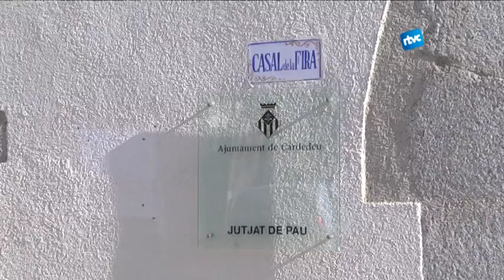El 2014 ha sigut el pitjor any pels casaments catòlics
Aquest any que hem deixat enrere és el pitjor pel que fa a unions religioses de la història de Cardedeu. Només 3 parelles van casar-se a l'església de Santa Maria. La crisi econòmica i la devallada de la fe cristiana justifiquen aquest fenomen. Però també la crisi del matrimoni: el 50% de les parelles casades, ja sigui pel civil o per l'església, acaben diviorciant-se.